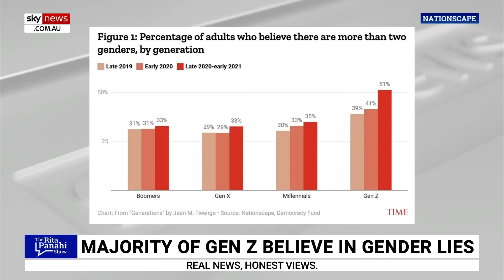Douglas Murray guffaws at Joe Biden introducing a new word to the English language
Author Douglas Murray has mocked US President Joe Biden introducing a new word to the English language in his attempt to sum up America last year.

“The word he then said was certainly new to the English language and new to any language,” Mr Murray told Sky News host Rita Panahi.

“It went something like ‘I am ftum-ftum bum-bum himalaya’.”